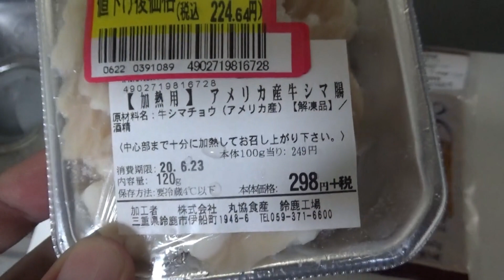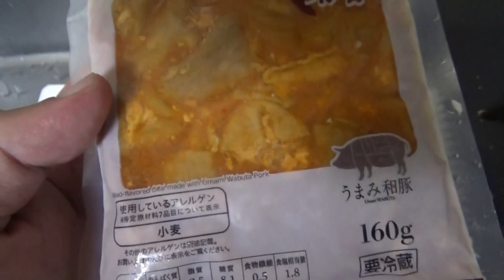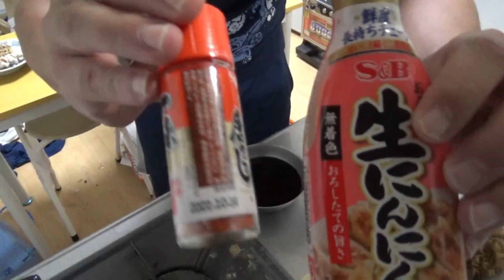やまきのホルモン焼きを再現しました